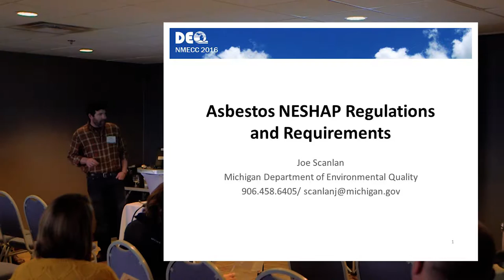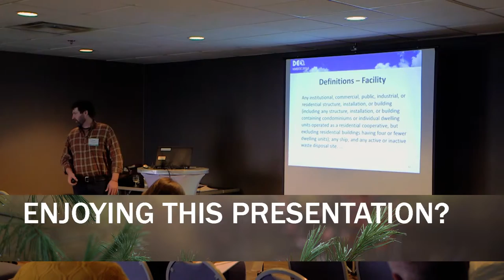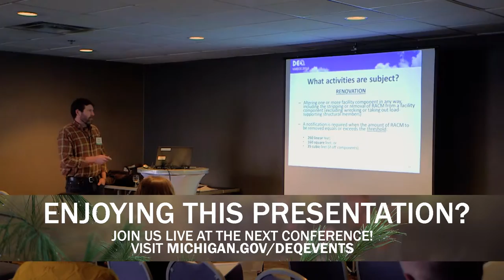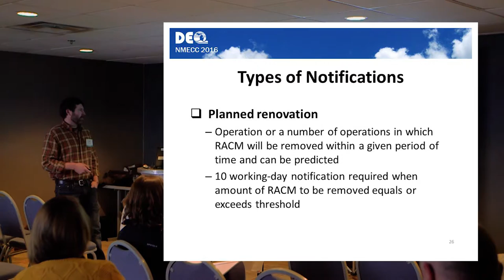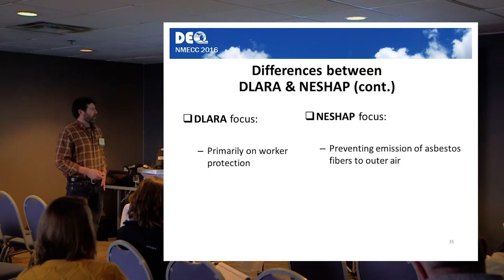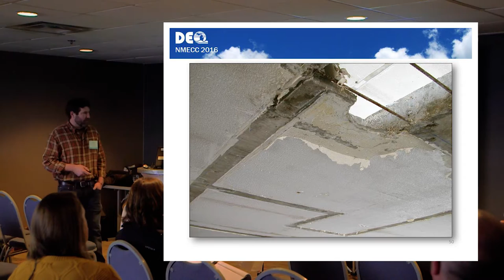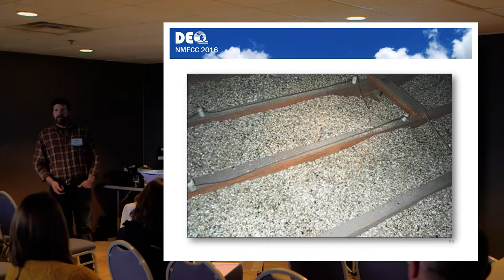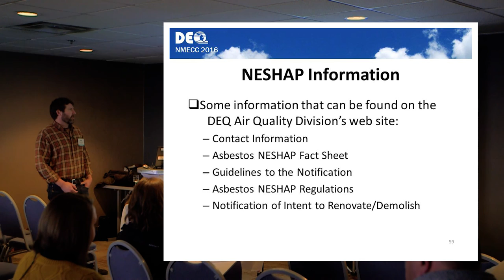NMECC 12.07.16 - Asbestos NESHAP Regulations and Requirements - Joe Scanlan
Asbestos NESHAP Regulations and Requirements
NMECC 12.07.16 - Joe Scanlan

This presentation will cover who regulates asbestos in the State of Michigan, what facilities and activities are subject to the asbestos NESHAP, what type of materials are regulated, and notification requirements.